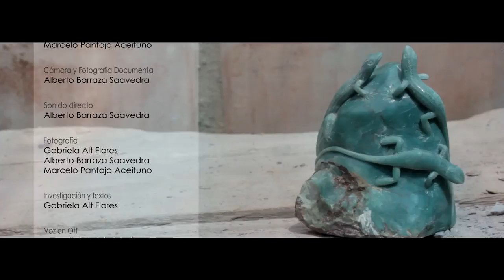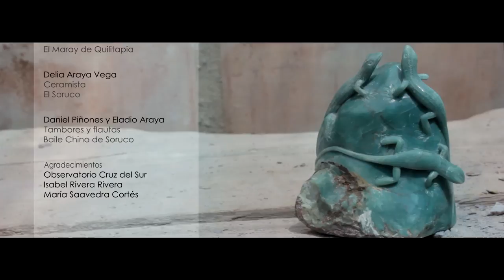Artesanias Tradicionales Combarbala Cap7 Daniel Piñones Eladio Araya. Artesania en Tambores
Artesanias Tradicionales Combarbala Cap 7. Daniel Piñones Eladio Araya. Artesania en Tambores y Flautas.
Documental Realizado por Quiltro Films, en asociacion con la Corporacion de Patrimonio Etnografico de Chile, que busca el rescate de artesanos que conservan tecnicas ancestrales en sus procesos de elaboracion.